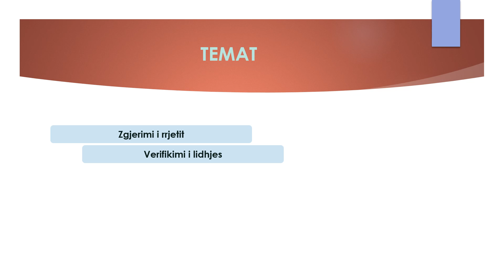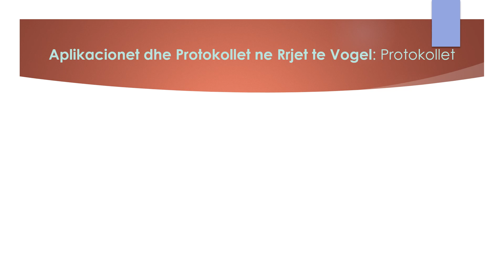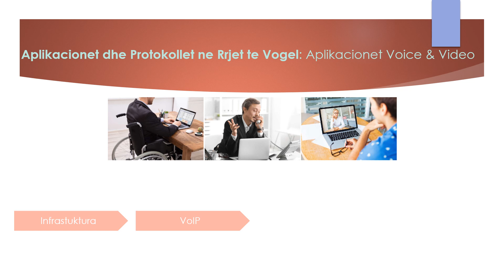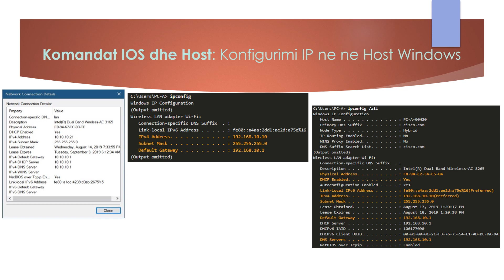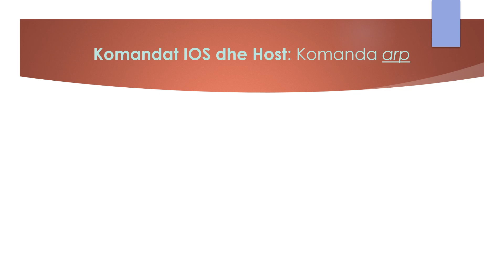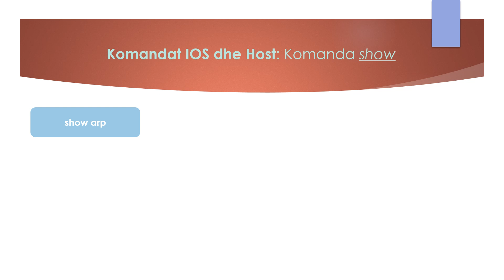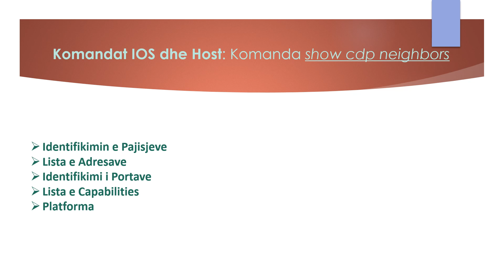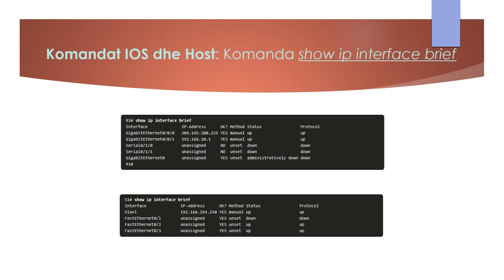CCNA(ITN)_Ndertimi i nje Rrjeti te Vogel Pjesa 2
Jepet
      - Aplikacionet e Protokollet e nje rrjeti te vogel
            - Aplikacionet me te perdorura
            -Protokollet me te perdorura
            - Aplikacionet Voice & Video
      - Komandat ne Host dhe IOS
            - Konfigurimi IP ne  Windows Host
            - Konfigurimi IP ne Linux Host
            - Konfigurimi IP ne macOS Host
            - Komanda arp
            - Komandat me te perdorura te  show
            - Komanda  show cdp neighbors
            - Komanda show ip interface brief